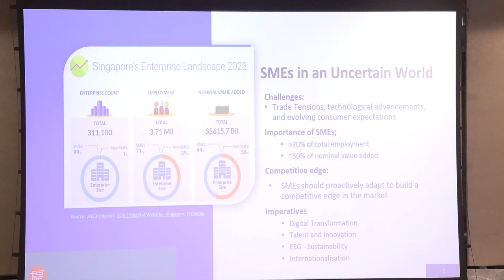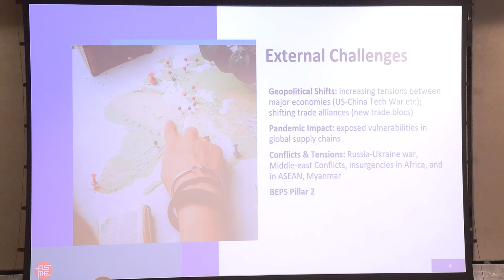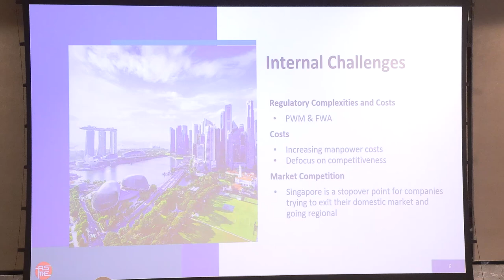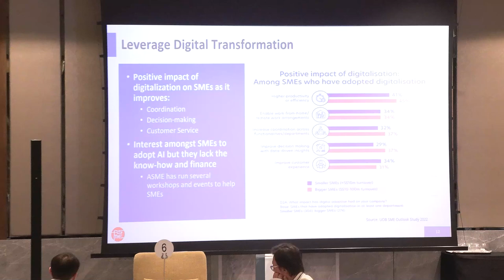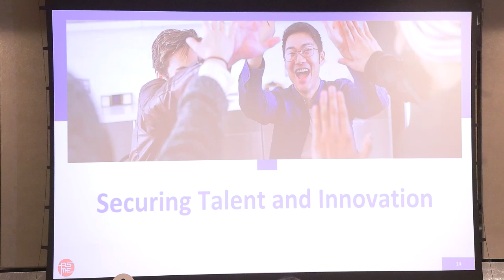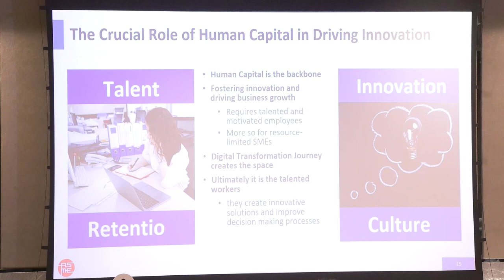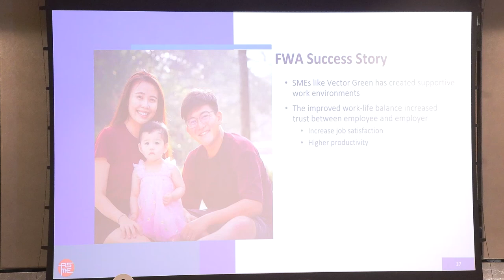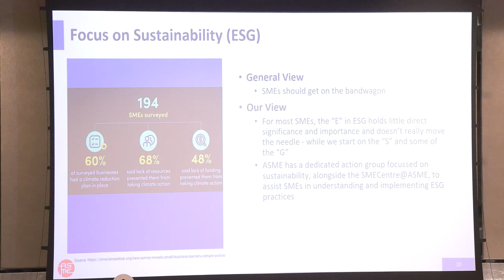Imperatives for SMEs in an Uncertain World by Mr Ang Yuit, President, ASME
16th SINGAPORE ECONOMIC POLICY FORUM 2024 jointly organised by
Economic Society of Singapore (ESS) and SMU-School of Economics on 14 October.